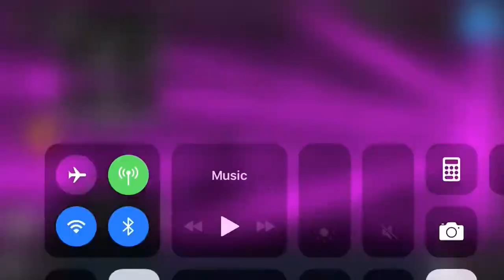GravitY- By TheUnrealDeath and MadDJRocksG - Medium Demon - All Coins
Reupload of old video